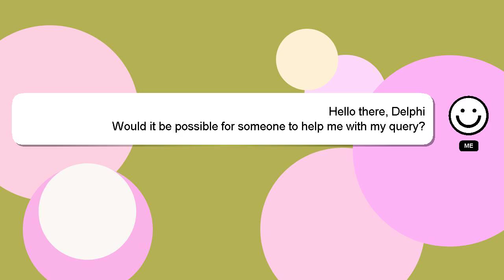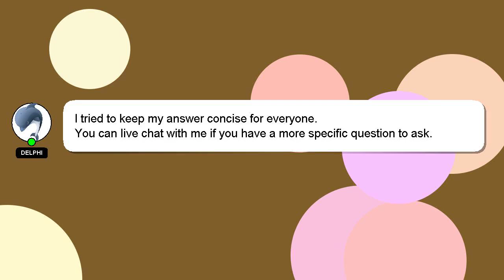NodeJS : Distributed Task Scheduling, Job Queue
Distributed Task Job Queue : NodeJS Scheduling,